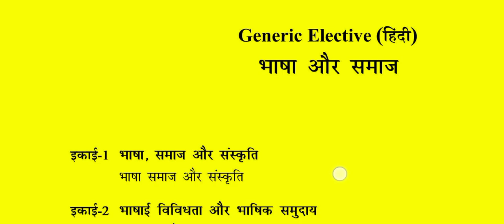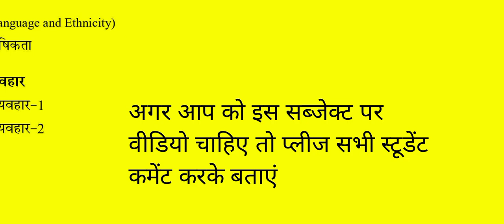Bhasha aur samaj generic elective Hindi 3rd semester syllabus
hello friends is video mein aap generic elective Hindi 3rd semester ke subject Bhasha aur samaj ke syllabus ko dekhenge